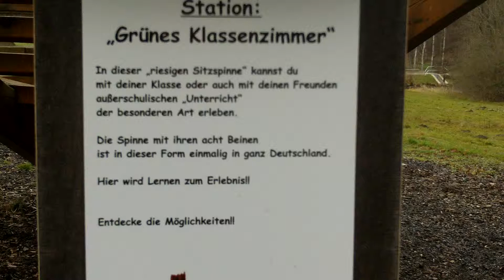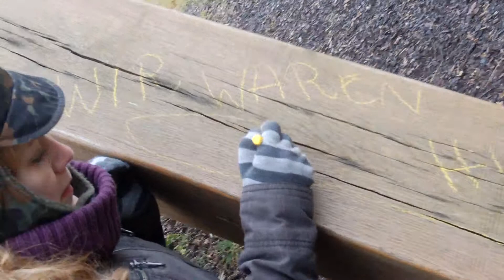Red Sonja in der Sitzspinne am Biberpfad in Rüthen als Pablo Picasso - Girlpower -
Targa 5300 Full HD ( Silvercrest )